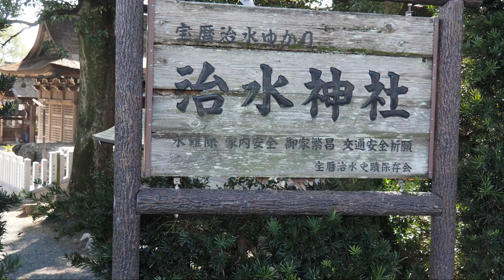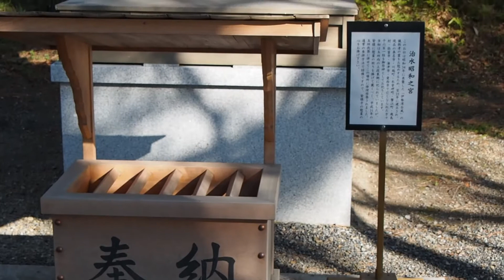治水神社(2021年2月6日撮影)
江戸時代の中頃、徳川幕府は、
木曽三川の水害で悩む濃尾平野西南部の住民を救うため、
薩摩藩にお手伝い普請を命じました。
薩摩藩の家老であった平田靱負(ひらた ゆきえ)が総責任者となって、
多くの薩摩藩士が多大な犠牲を払って、
宝暦5年5月25日（1755年7月4日）に治水工事が完成しました。
平田靱負は、宝暦治水の責任をとって自害したとされています。
後の昭和１３年現在の地に、薩摩藩士の功績を讃えて、
平田靱負大人を御祭神とする治水神社が創建されました。